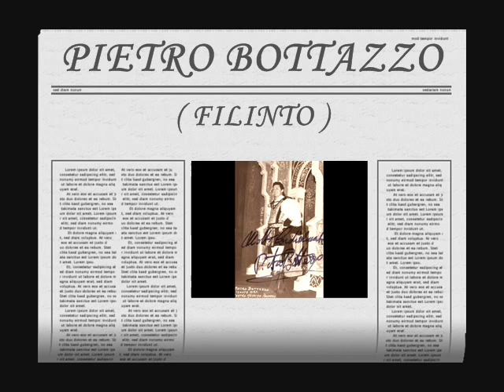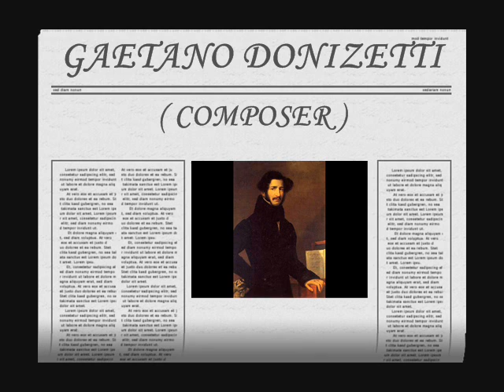Pietro Battozzo - No non e vero... Sempre vivro ( La lettera anonima - Gaetano Donizetti )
Aria & cabaletta of Filinto
1972

FILINTO
No non è vero;
quella crudele
mai non mi amò.
Se amor sincero
nutrisse in petto
potrebbe offendere
un cor fedele
che puro affetto
inalterabile
per lei serbò!
Non è possibile;
quella crudele

GILIBERTO, FLAGEOLET e LAURETTA
Ella comprendere
ragion non può.
Se rea calunnia
la sconcertò.

FILINTO
Ma tremi il perfido
Che giunse a rendere
mia fé sospetta;
su lui terribile
la mia vendetta
discenderà...
E qual compenso intanto
fia questo al mio doler?
Se quella io dovrò perdere
Che mi ha rapito il cor?
Sempre vivrò nel pianto,
e sol mi fia piacer
della sua bella immagine
pascere il mio pensier.

In quella cara immagine
ha volto il suo pensier.